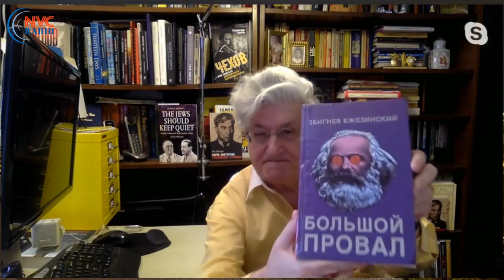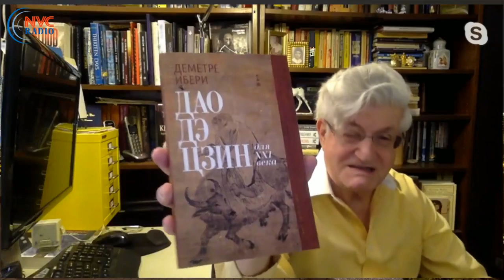О «деле» генерала Флинна и уникальном расследовании спецслужб 📌 РадиоБлог 05.11.2020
Программа «РадиоБлог» 11 Мая, 2020 на RadioNVC •

Гость программы – Илья Левков, издатель, политолог (Нью-Йорк)

📌 Генерал Флинн в качестве первой «сакральной жертвы» в администрации Трампа.

📌 Коми, Строк и, наконец, Мюллер в роли обвинителей.

📌 Как создавался компромат на Флинна и других членов команды президента.

📌 Судьба книги Флинна.

📌 О карьерных перспективах оправданного генерала в случае переизбрания Трампа на второй срок.